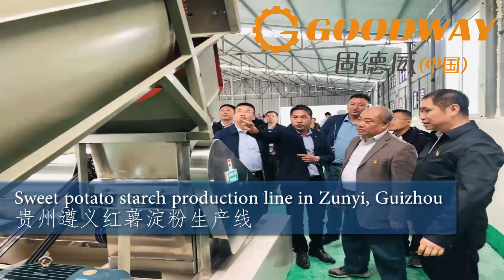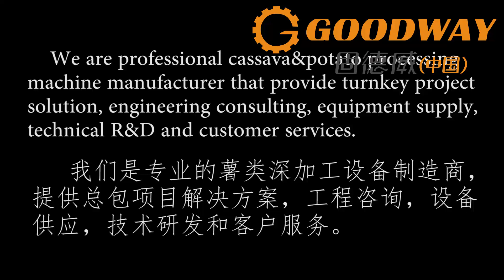Our Clients And Projects Around The World